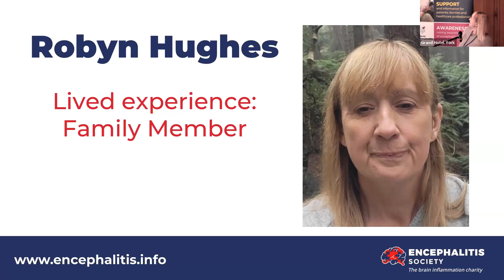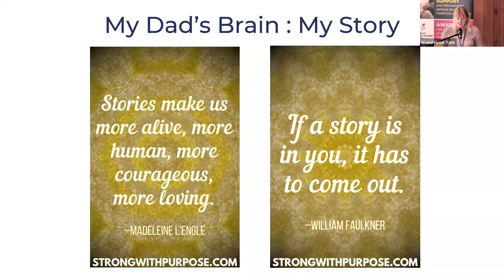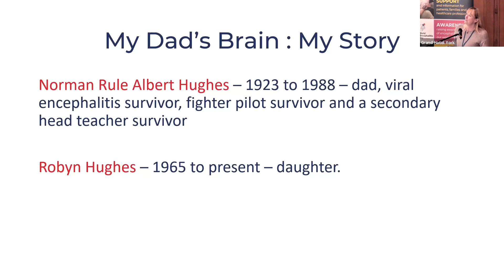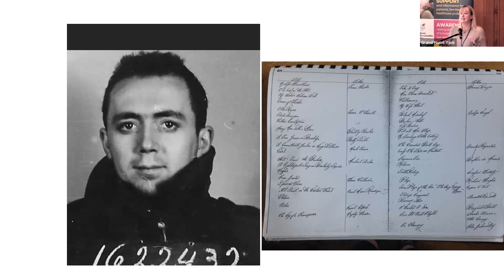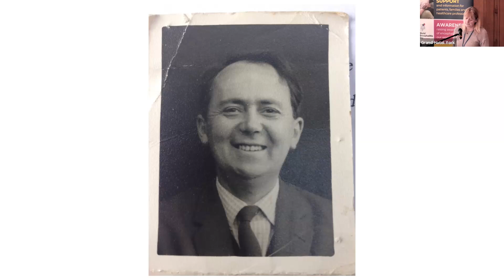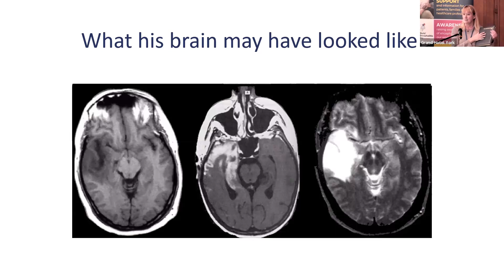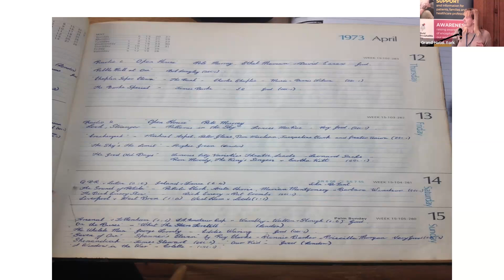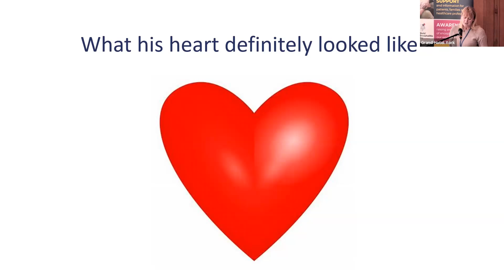Robyn: Encephalitis lived experience from a daughter's perspective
Robyn's dad had encephalitis when she was 5 years old. She talks about how it feels to “live” with
a life-affecting condition and the impact this can have on both for the person living with it,
and for those close to it.

Robyn spoke at the My Brain My Story event in 2023.

If you have been affected by encephalitis and are in need of some support, please

If you would like to stay up to date with our news and events please sign up to our mailing list